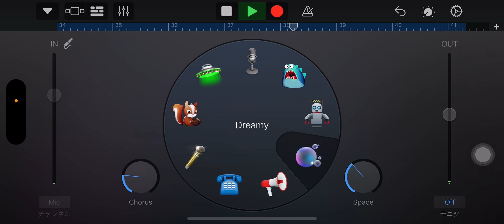Aka Tombo(赤とんぼ) by whistle (Japanese Traditonal Music)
My favorite one of Japanese traditional music.